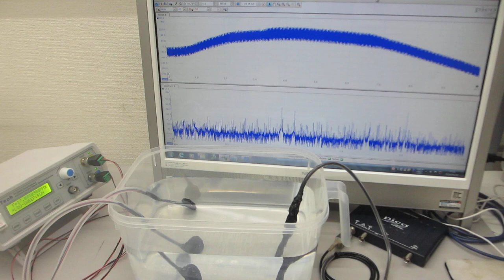超音波発振（スイープ発振、パルス発振）システムーー低周波の共振現象と、高周波の非線形現象をコントロールする技術ーー（超音波システム研究所）